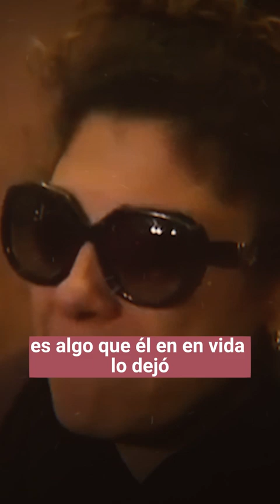😱❌Ingrid coronado gana, Ana ferro debe salir de su apartamento 😱❌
escandalos
noticias
famosos mexicanos
mexico
el gordo y la flaca
estados unidos
farandula 2022

farandula mexicana
chismes de famosos 2022
ventaneando
famosos
un nuevo dia
espectaculo
Hoy

televisa
exclusivas
venga la alegria
tv azteca
polemica
chismes

Entertainment
Television program
noticias de espectaculos
espectaculos noticias
noticias de la farandula
tv mexicana
Televisa espectaculos